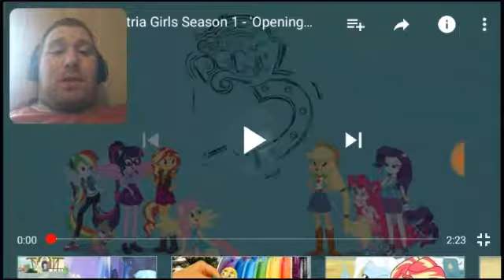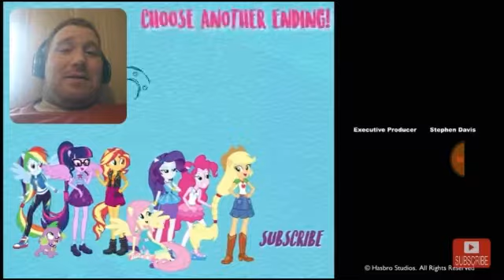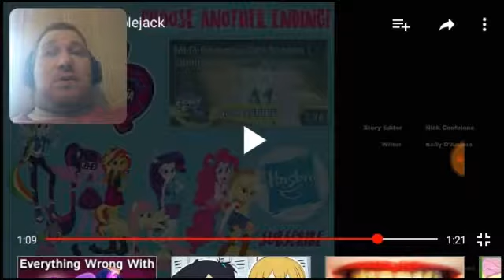Blind reaction: mlp eqg opening night!